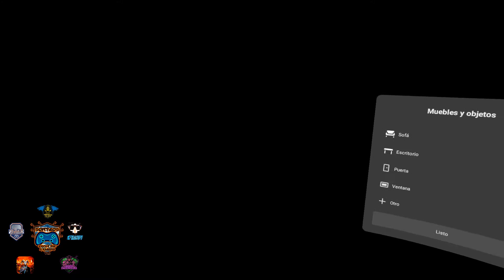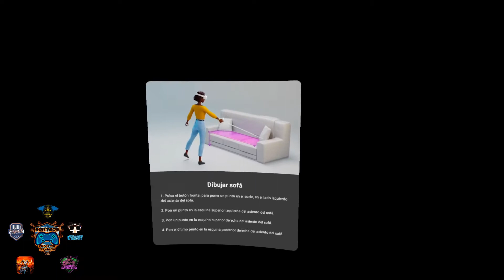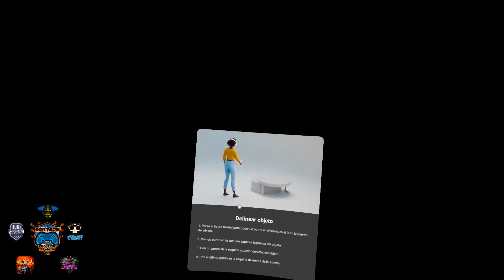The Wolrd Beyond App Lap Meta Quest 2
Entra en nuestra redes y beneficiate de todo lo que aportamos

También puedes participar y compartir contenido relacionado con los videojuegos  en nuestra pagina de facebook

 Zona the Gamers

Adictos Gaming

Grupos Telegram